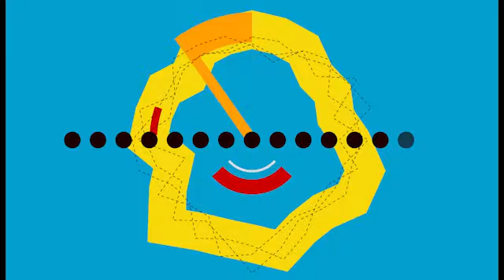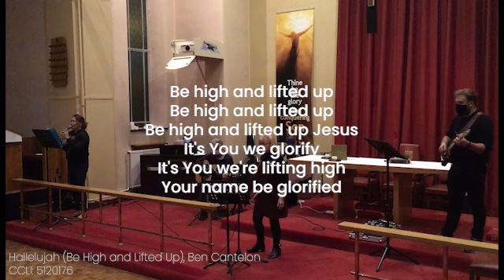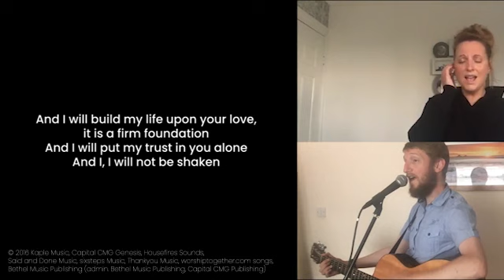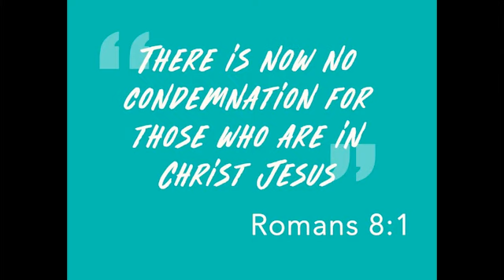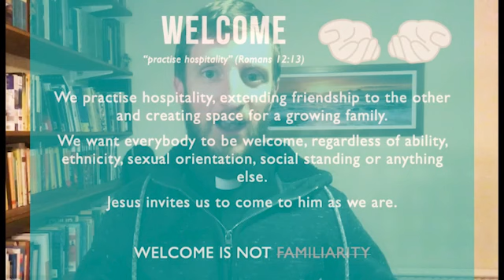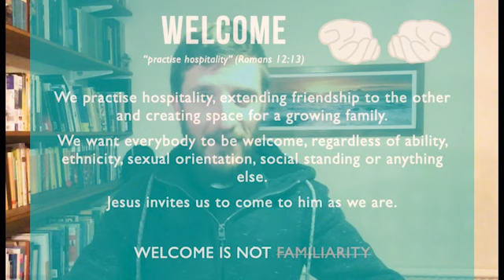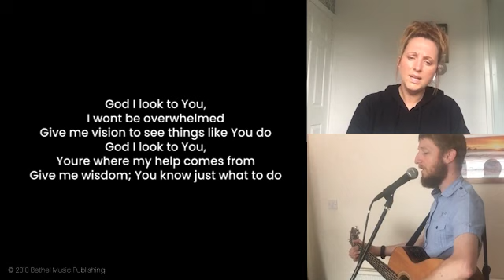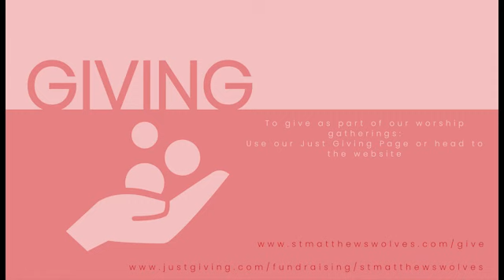Sunday Service | 15.11.2020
Welcome to St Matthew's Church Sunday service. We are committed to ‘growing in Christ’.

If you would would like to keep connected with church at this time - here's an online form that you can fill in

One of the ways we worship God is through the giving of our finances - if you would like to join us in this, supporting God’s work locally and around the world do check out our giving page: